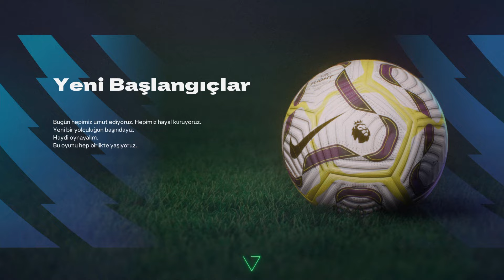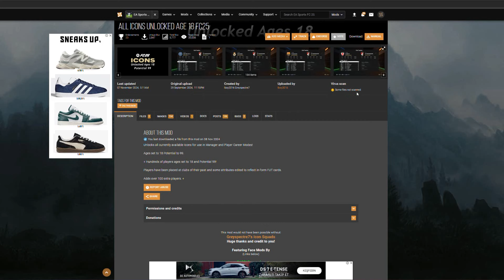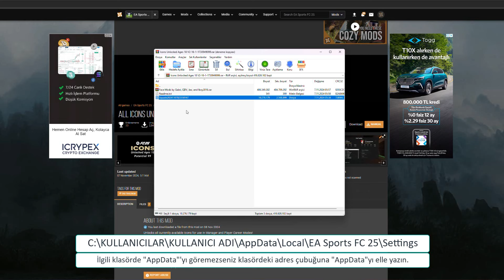EA FC 25'in Kariyer Modunda Icon Oyuncuları Nasıl Kullanabilirsiniz?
FC 25'in kariyer modunda ICON oyuncuları kullanabilirsiniz. Ancak uyarmam gereken bir nokta var, online oynayacaksanız videoda anlattığım şekilde ICON oyuncuların bulunduğu kadroları değil, güncel kadroları yükleyip öyle online'a geçiş yapın. Aksi halde ban'lanma riski ortaya çıkabilir. Bu konuda hiç olumsuz dönüş almadım ama ne olur ne olmaz ; )

Son olarak bu yöntemle ICON'ları kariyerde kullanma çözümü konsollarda yapılamıyor. Eğer yapabilen varsa benimle de paylaşsın, güncel bilgiyi yayalım : )